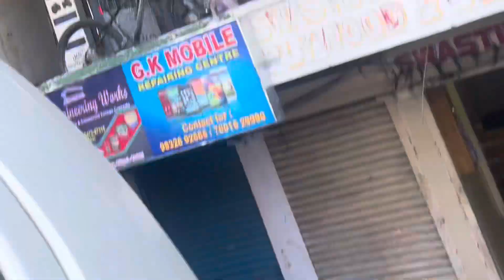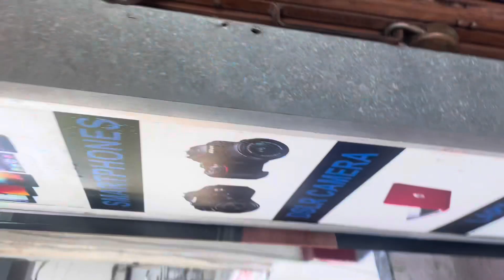Bike banauda banauda bhaisake 🥲